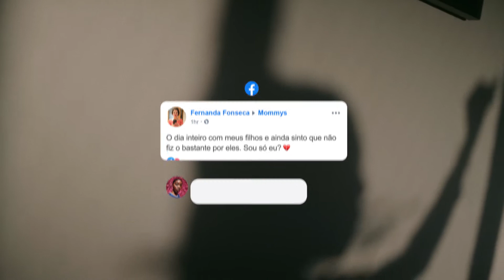Tá tudo bem (Facebook)